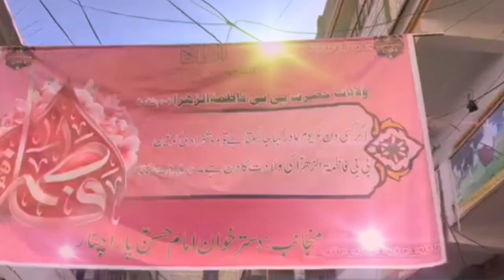ولادتِ باسعادت حضرت بی بی فاطمہ الزہرا سلامُ علیہ کے دن دسترخوان امام حسن علیہ سلام کے جانب سے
ولادتِ باسعادت حضرت بی بی فاطمہ الزہرا سلامُ علیہ کے دن دسترخوان امام حسن علیہ سلام کے جانب سے ایک پر رونق پروگرام کا انعقاد کیا گیا تھا جس میں سیکرٹری انجمنِ حُسینیہ عنایت علی طوری صدر تحریک حُسینی علامہ سید تجمل حسین اور علامہ خیال حُسین دانش نے کیک کاٹا اور دُعائے خیر کی